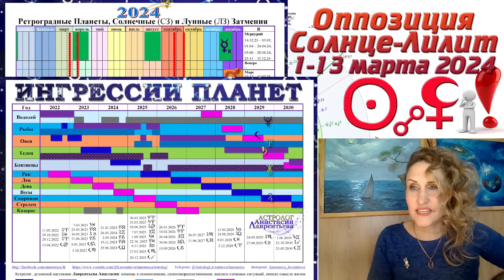Оппозиция Солнце-Лилит 1-13 марта 2024. Отцы и дети. Конфликты и провокации. Катастрофы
ОппозицияСолнцеЛилит 1-13 марта 2024. ОтцыиДети. Конфликты и провокации.

и пусть это будет наш дополнительный канал не только для роликов, но и статей с разбором самых сложных аспектов каждого дня и их глубинной проработки...

Обратите внимание на адрес моего ТГ: только такой и никакой другой: @AstrologLavrentievaAnastasiya.

Скачивайте наши астрологическиеКалендари.
календарь2023 год. Наш НОВЫЙ календарь2024 год. Скачивайте ИнгрессииПланет.
Скачивайте и будьте синхронны Божественному плану.

Будьте умничками! С верой в вас и любовью, вашаНастя)) вашаНастяИзОдессы))

Для тех, кто хочет и может помочь каналу:
1) ПриватБанк 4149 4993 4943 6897 Гривна - виза 06/24 - Iban: UA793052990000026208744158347
LAVRENTIEVA ANASTASIIA